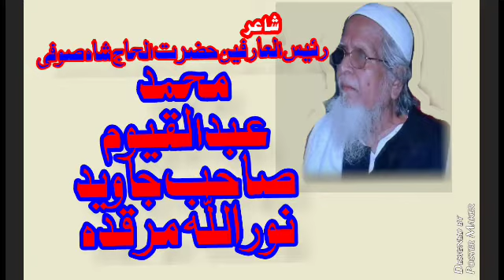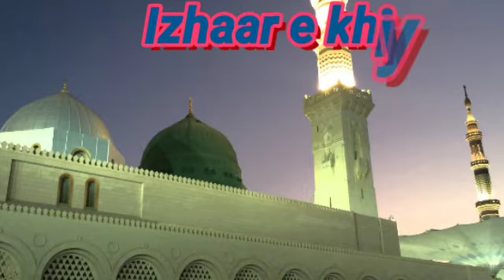(Rabee ul awwal Special) beautiful naat e shareef Hafiz Amaan Hammad Kausri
شاعر...
حضرت الحاج شاہ صوفی
محمد عبدالقیوم صاحب جاوید
نوراللہ مرقدہ

منتظم.